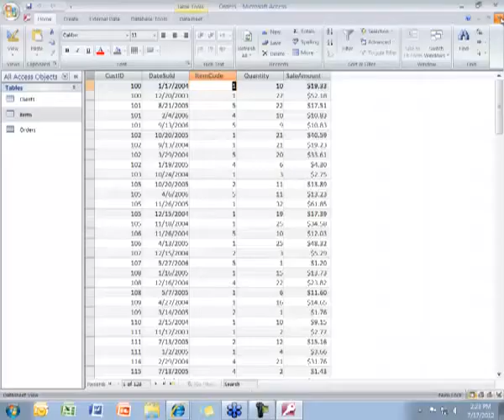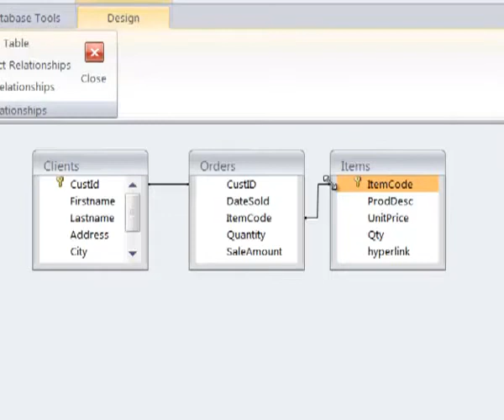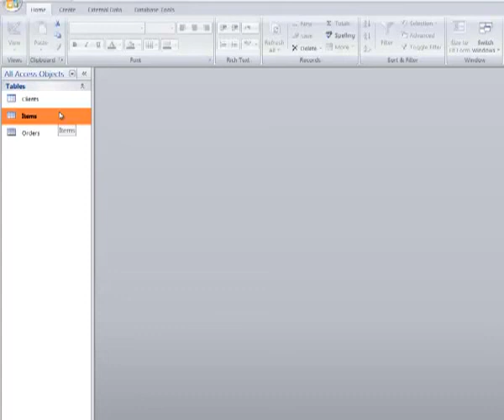Access Queries - DEMO PT1 - Understanding Database Relationships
A Sample Lesson taken from one of our Access Queries PowerSessions.